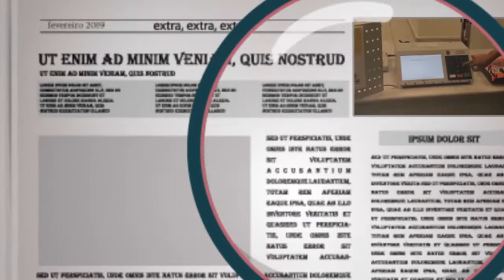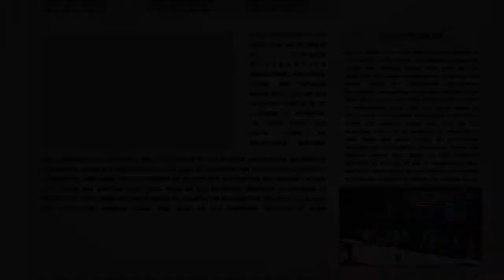Política em Foco: Deputado estadual Glaycon Franco (PV) comenta trabalhos na ALMG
Em entrevista ao Política em Foco, deputado ainda fez avaliação dos 100 primeiros dias de governo de Romeu Zema, à frente de Minas Gerais.